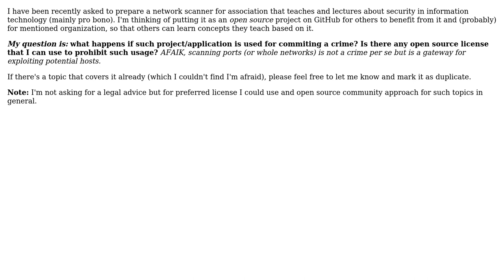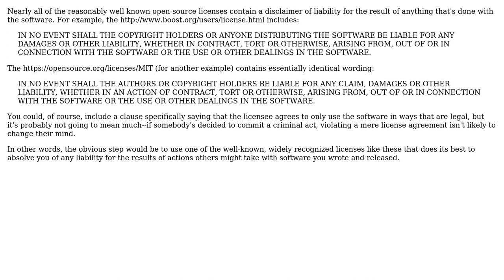Software Engineering: Open Source - what if someone commits a crime with my application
With thanks & praise to God, and with thanks to the many people who have made this project possible! | Content (except music & images) licensed under CC BY-SA | Music | Images & others | With thanks to user mwilczynski user Jerry Coffin and the Stack Exchange Network Trademarks are property of their respective owners. You are responsible for your own actions.